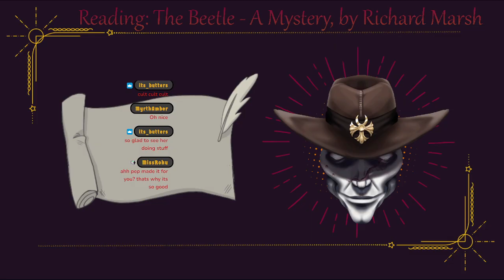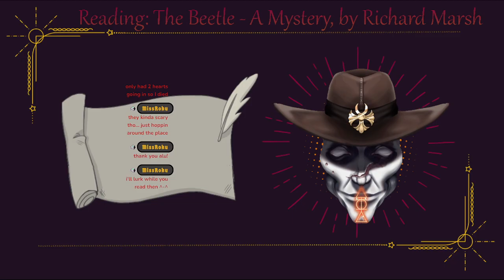Hunter of Horrors: Ghosts of the Past - Medusa's Labyrinth, The Beetle: A Mystery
No one gets into this business for money. Chasing shadows, listening to whispers that border on conspiracy, never being able to truly settle down... It is anything but a typical "profession." Not that you can't make money doing this, especially when a wealthier client runs out of other options. But "hunting monsters?" Not exactly something you can put on a résumé. None of us do this for money or fame. We do this because it pushes us to our limit. We do this for pride and for legacy. We're here to continue the legacy of the ancient heroes. Arthur, Odysseus, Gilgamesh, Cú Chullain. Whether or not others believe in things that go bump in the night, I'm one of the people who make them go away. We're the ones who keep the night safe.

Original stream date: October 1st, 2024